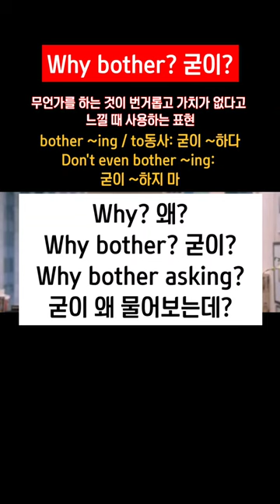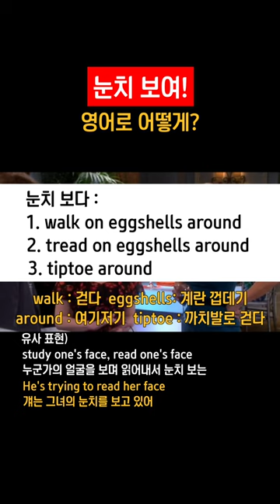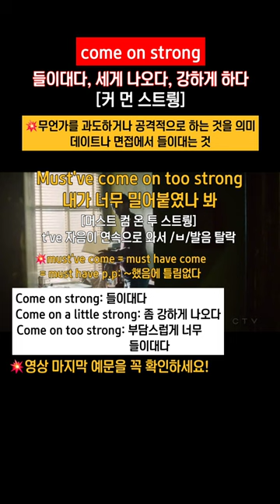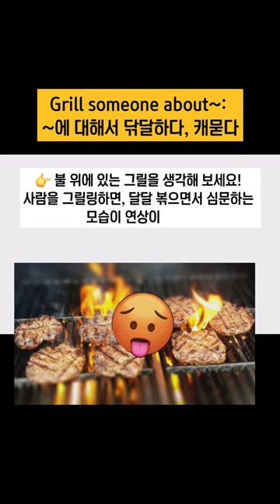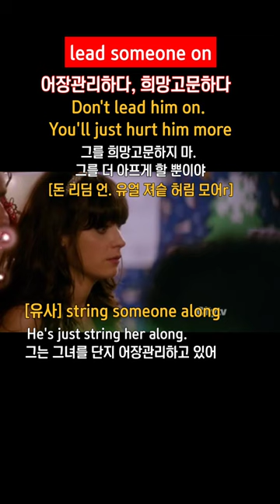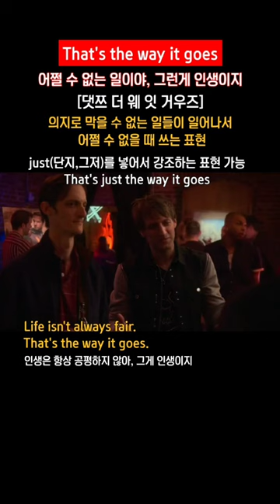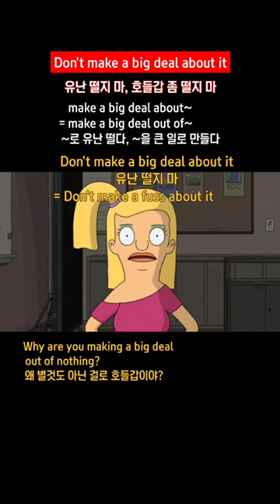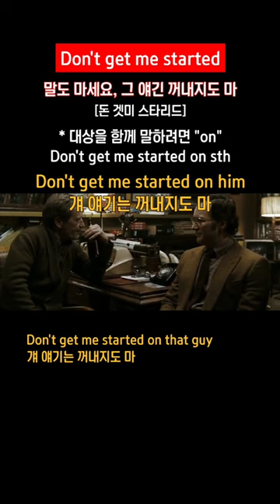"리얼 미국영어" 미드 대사 50문장 l 원어민 꿀 표현(#19)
통으로 외워야 하는 원어민 표현 반복해서 들으면서 자동암기 하세요!
Why bother?
Nature calls.
Let's agree to disagree
Walk on eggshells
have good taste
pissed off
got sulky
come on stron
nosy
Don't grilling me
tough it out
over dinner
pull someone strings
give it a try
go to waste
pick up the pieces